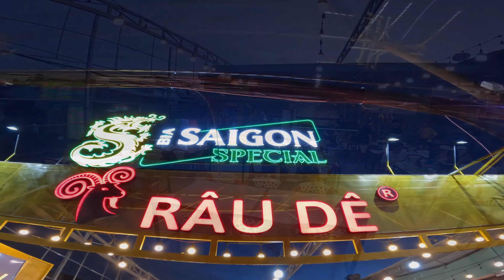Is Dồi Dê Nướng Vietnam’s Famous Grilled Goat Sausage the Ultimate Street Food?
LIKE THE EPISODE ABOVE? SUPPORT CALVIN EATS VIETNAM

Please Help Donate to our YouTube Channel :: $1, $5, $10, $20 ANYTHING IS APPRECIATED

Today, I’m taking you on a one-of-a-kind food journey to explore Dồi Dê Nướng—Vietnam’s famous grilled goat sausage—at QUÁN RÂU DÊ | QUÁN DÊ NGON QUẬN 2, one of Ho Chi Minh City’s top spots for goat delicacies. This is no ordinary BBQ—it’s packed with rich flavors, aromatic herbs, and that special smokiness only the Vietnamese street food scene can deliver!

In this episode, we’ll dive into the art of Dồi Dê Nướng, from the unique ingredients used to the incredible grilling process that gives it that mouthwatering char. I’ll take you behind the scenes, sharing the intense flavors, textures, and everything that makes this dish unforgettable.

Whether you’re a fan of street food, love discovering bold flavors, or just curious about Saigon’s hidden gems, this video will give you a taste of Vietnamese food culture like never before.

If you’re a street food enthusiast, this episode is for you.